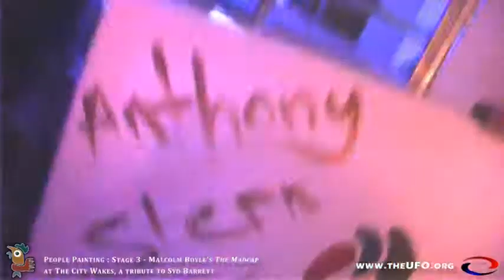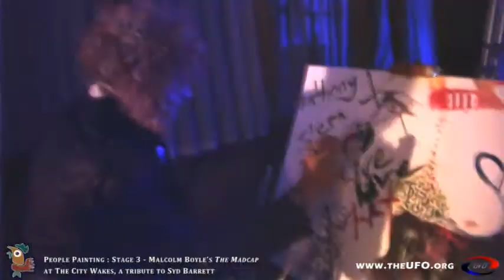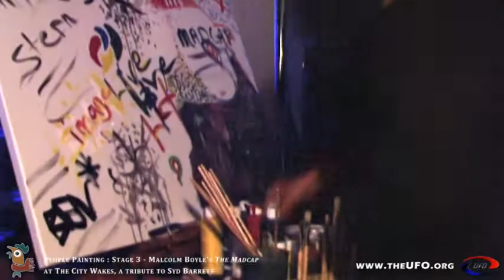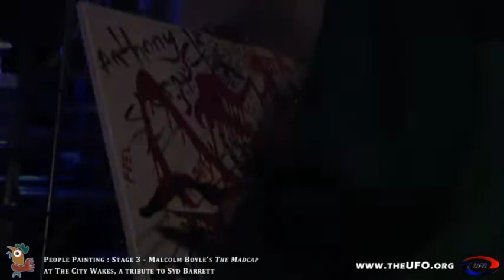The 3rd - City Wakes - Syd Barrett - People Painting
Malcolm Boyles original live art theatre show The Madcap is a multi-media journey into the psychedelic 60s underground as seen through the distorted mental lens of Syd Barrett - the legendary genius behind Pink Floyd. In this critically-acclaimed solo show, award-winning performer and musician Malcolm Boyle combines tragicomic performance, hallucinatory original film and archive slide projections with his own 21st Century interpretations of Barretts songs.

The Madcap plays out the story of Syds sudden rise from bohemian alternative London to the heights of pop stardom, and his eventual flight from public life against a backdrop of political rebellion, hallucinogenic drugs and psychedelic music.